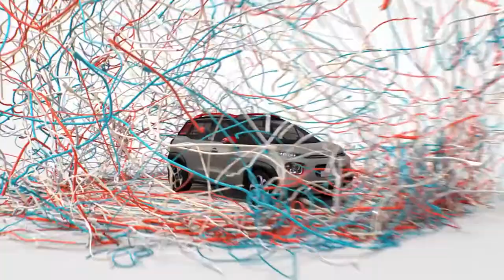2018 Citroen C3 Aircross - Smartphone Wireless Charging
TECHNICAL CHARACTERISTICS
Length: 4.15 m
Width: 1.76 m
Height: 1.64 m
Wheelbase: 2.60 m
Boot capacity: 410 to 520 litres

POWERTRAINS
* Petrol: The New Citroën C3 Aircross Compact SUV is available in its highest-performance version with the
PureTech 130 with a 6-speed manual gearbox. The PureTech 110 engine is available with a manual gearbox
(PureTech 110), as well as an EAT6 automatic gearbox for maximum driving pleasure and comfort (PureTech
110 EAT6). The entry-level model is powered by the PureTech engine with a manual gearbox (PureTech 82).

* Diesel: The New Citroën C3 Aircross Compact SUV is available with a manual gearbox with a choice of
the BlueHDi120 6-speed manual gearbox, BlueHDi 100 manual.

* These six engines, all available in Europe, are rounded out by two special engines for international export: PureTech
110 EAT6 petrol and HDi 90 diesel.